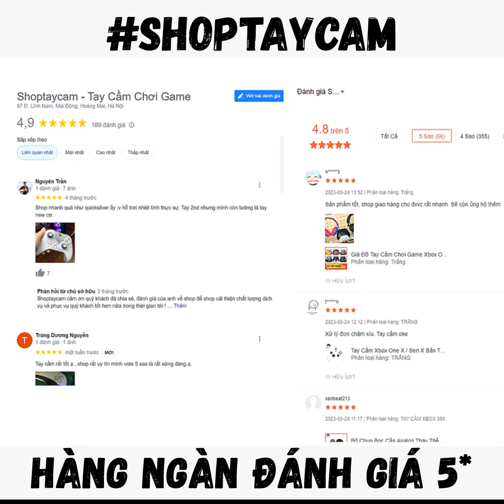Top 10 Tay Cầm Chơi Game " Ngon Bổ Rẻ " Từ 200K Chơi FO4 Trên PC Laptop Tốt Nhất 2023 | ShopTayCam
Top 10 Tay Cầm Chơi Game " Ngon Bổ Rẻ " Từ 200K Chơi FO4 FIFA ONLINE 4 Trên PC Laptop Tốt Nhất 2023 | ShopTayCam
tay cầm chơi fifa online 4 ngon bổ rẻ dưới 200K 500k 1000K tốt nhất ngon nhất cho pc - tay cầm chơi game giá rẻ fifa online 4 pc laptop không dây blutooth tại shoptaycam

📞 Hotline đặt hàng: 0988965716 / 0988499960 / 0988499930
🌐 Shoptaycam.com | Thế giới Tay Cầm Của Bạn
📞 Địa chỉ: Tòa N02, 87 Lĩnh Nam, Hoàng Mai, Hà Nội